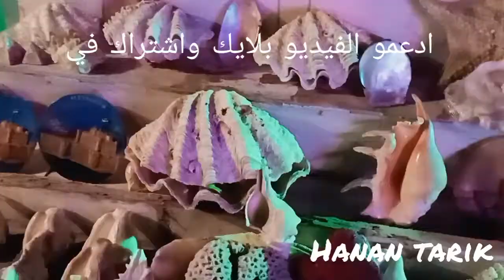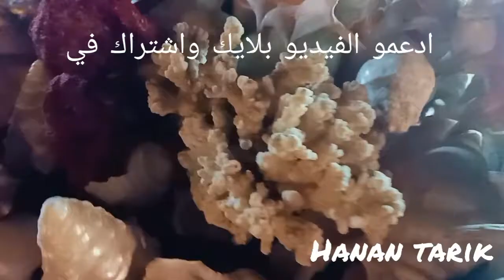سوق التحف عند قلعه قايتباي بالاسكندريه حاجه كده حلوه اوووي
اهلا بيكو ف قناه Hanan tarik
هنتكلم انهارده ف موضوع مهم وهنعرض فيديو هادف ان شاء الله وان شاء الله القناه هتكبر بيكو وهعرض ليكو كل الفيديوهات اللي هتطلبوها
القناه بتقدم محتوي هادف هنتكلم عن تربيه الاطفال وعن اكلهم وف جزء ف القناه هي تكلم عن سنه اولي مامي
ف جزء ف القناه بيتكلم عن العلاقات الاسريه الناجحه
وبرده هنتطبخ مع بعض وهنصور أماكن فالوجات
القناه يشرفها انكو تنضمو ليها ونبقي اسره واحده
ياريت تشتركو ف القناه وتفعلو زرار الجرس يصلكو كل جديد
ولو عجبكم فيديوهات القناه ياريت متبخلوش عليا بالايك وشير للفيديو لتعم الاستفاده
فيديوهات من القناه ياريت تتفرجو عليها هتتبسطو اووي
القناه مليانه فيديوهات حلوه اوووي بدعوكم تتفرجو عليها ومتبخلوش عليا بالاشتراك ف القناه عشان تدعموها
بحبكم ف الله معكم حنان طارق